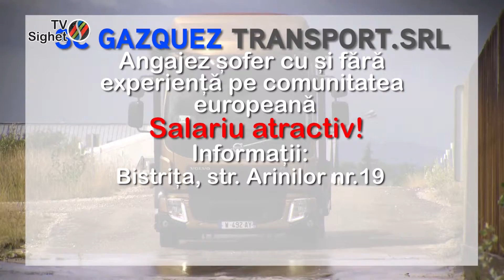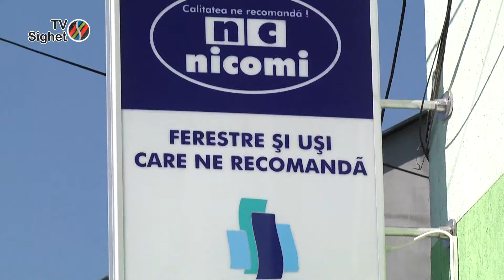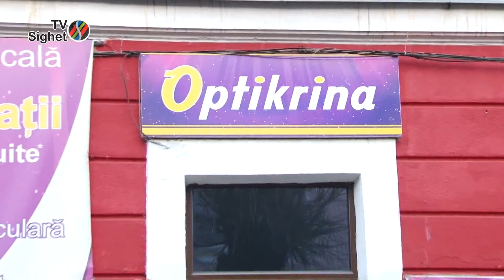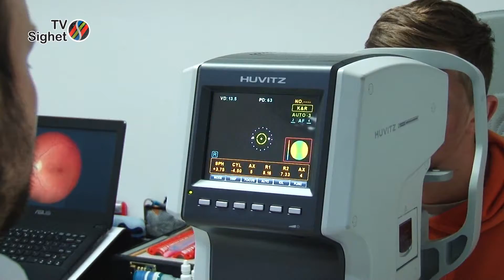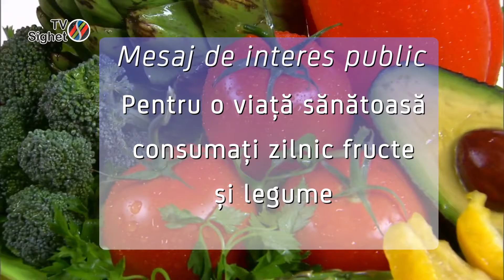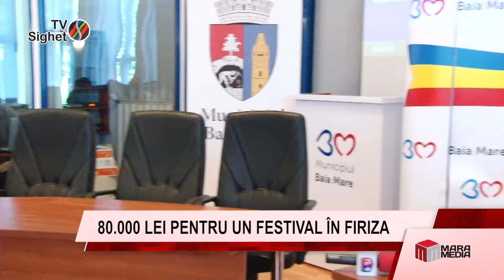Actualitatea Maramedia 24 iulie 2017